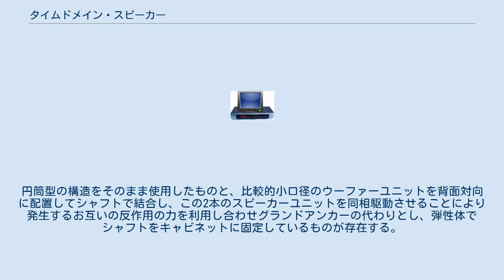タイムドメイン・スピーカー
タイムドメイン・スピーカーとは、タイムドメイン社の由井啓之が提唱する「タイムドメイン理論」に基づいて設計されたスピーカーの総称である。
 「タイムドメイン理論」の根本は、原信号からその周波数成分（周波数領域で見た信号）を保存するだけではなく時間軸上の波形（時間領域（タイムドメイン）で見た信号）も忠実に保存し再生しようということである。
 タイムドメイン理論が主張する波形忠実再生を実現しようとした時、スピーカーは入力＝出力という動作を求められるが、それを測るのがインパルス応答である。
インパルスは時間は限りなく０に近くレベルは無限大で、すべての周波数を含んでいる信号のことで、インパルスをスピーカーに入力した時にスピーカーからそれが再生できれば、そのスピーカーは入力＝出力を実現しているのでどんな音波を入力してもそれと全く同じ音波を再生できる。
つまり、タイムドメイン理論とはインパルス応答をインパルスに近づけようとするアプローチと言える。
インパルス応答が完璧なら周波数特性は振幅も位相も完全にフラットになるので、波形も成分も満足していることになる。
 しかし当然ながら現実には種々の物理的制約が存在するので、ユニット以外から余計な音が放射されにくい構造にしてインパルス応答を追求する必要がある。
 タイムドメイン社の主張では、従来のスピーカシステムは静的な周波数スイープ検査が優秀であっても、インパルス応答が良くないため再生能力が低いとしている。
良好なインパルス応答のためには、広い周波数に対して時間（位相）の遅れがないことが必要である。
 現在普及しているタイムドメイン・スピーカーの基本構造は以下の通りであり、大別して円筒型スピーカーと卵型スピーカーが現行製品として存在する。
しかし由井が開発を手掛けたタイムドメインスピーカーの先駆けであり、由井自身が究極のタイムドメインスピーカーと発言するオンキヨーのグランセプターGS-1が2ウェイ・3スピーカー・オールホーン構成であったことなど、必ずしも当てはまらないものもある。
GS-1は強固なキャビネットに応答性の良いホーン型ツィーターとホーンロードをかけた比較的小口径のウーファーユニット２台を使用し、さらにホーンも徹底的に防振を施した構造で、由井はGS-1は徹底した測定と試聴で作り上げたもので復刻は不可能であり、現在のタイムドメインスピーカーの構造は安価で簡単な方法でGS-1の音を再現するための構造であると発言している。
 複数のユニットを用いるマルチウェイ構成のシステムでは、ユニットの位置やネットワークのために位相の乱れが発生し、インパルス応答が不良である。
またスピーカーユニットの振動がキャビネットに伝わり、時間が遅れた付帯音を発生することも有害としている。
 またマルチウエイ構成では必須とされるローパス・ハイパスのフィルタ（ディバイダあるいはネットワークと呼ばれる）を用いると位相が回転することが避けられないため、周波数による時間差が少ない小口径フルレンジユニットを使い、そのスピーカーユニットの反力を錘に負担させ、かつキャビネットから弾性体によって浮かすことを基本とする。
 なお、タイムドメインでは電気的な影響よりも振動などの機械的な影響を重要視し、微小な信号の立ち上がりを妨害する不要な振動や共振を抑えることに重点が置かれているため、他のオーディオのような高出力なアンプや電気抵抗の低い太いケーブルといったものは重要視されていない。
 スピーカーとアンプを接続する線材（スピーカーコード）など、配線は振動の減衰のしやすさを優先して一般的に推奨されている太い物よりはむしろ細いものを推奨している（ライカル線など）。
 円筒型スピーカー 卵型スピーカー その他としてタイムドメインの理論で作られたサブウーファーも存在する。
円筒型の構造をそのまま使用したものと、比較的小口径のウーファーユニットを背面対向に配置してシャフトで結合し、この2本のスピーカーユニットを同相駆動させることにより発生するお互いの反作用の力を利用し合わせグランドアンカーの代わりとし、弾性体でシャフトをキャビネットに固定しているものが存在する。